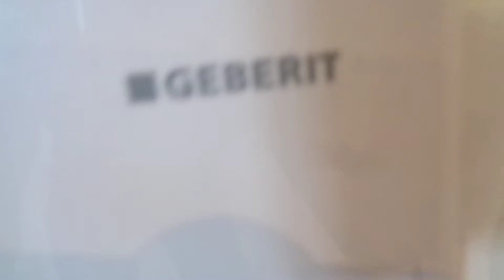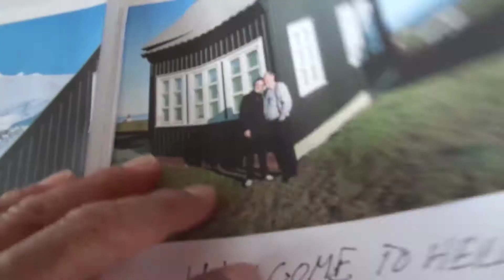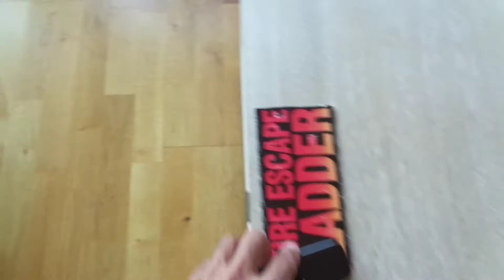(🏔🏠) Our Hellnar Cottage!!!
Checking in w/Bae!!!❤️❤️❤️